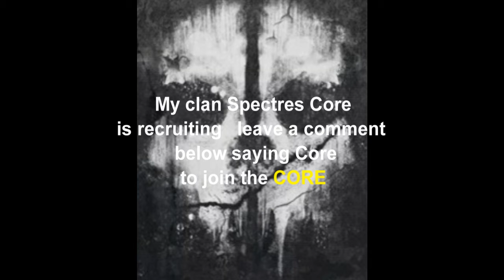leithal falcon plays call of duty ghosts squads EP 1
Description my last call of duty ghosts video before I move on to other games enjoy. :D